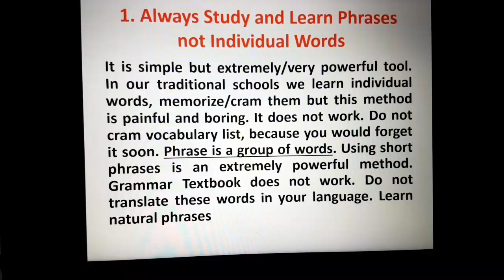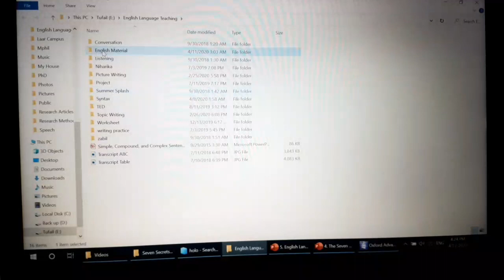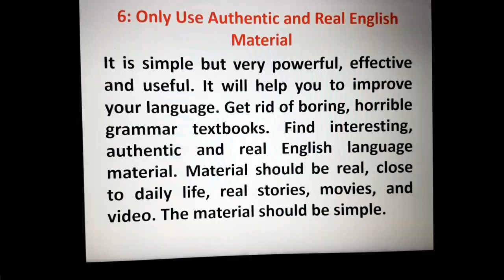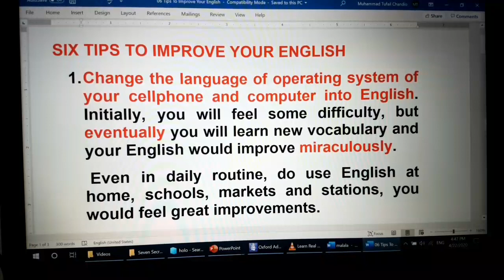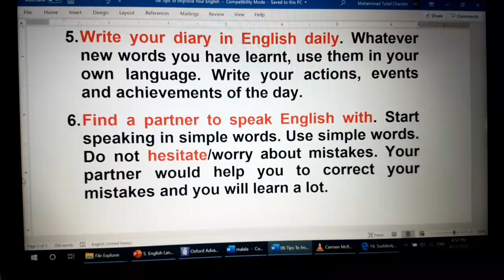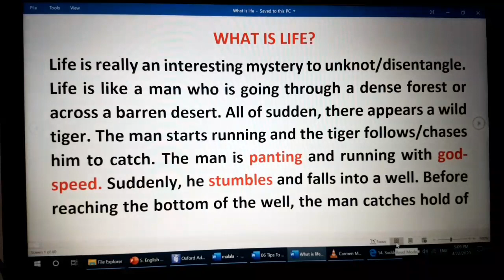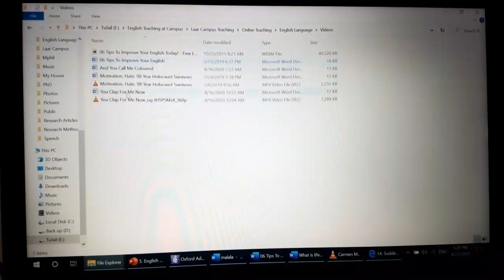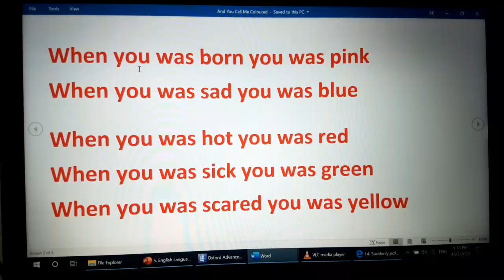7th Session of online English Language Classes